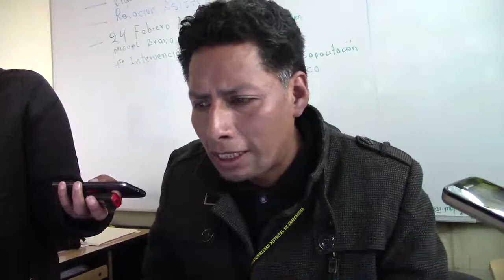En persecución intervienen a vehículo con múltiples papeletas.